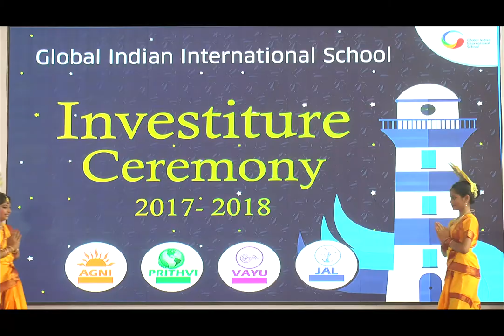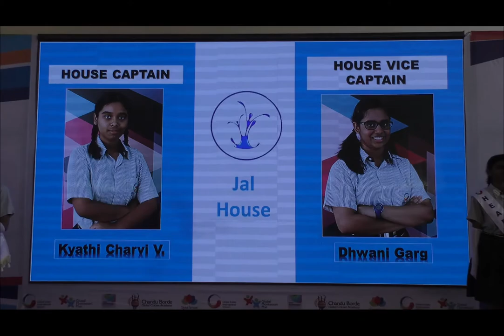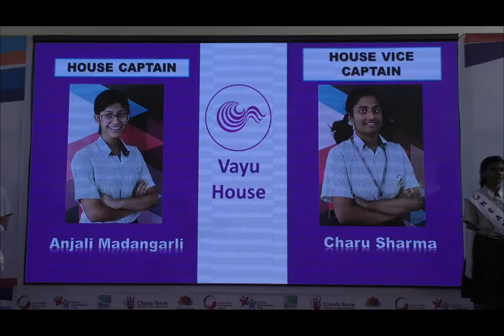Investiture Ceremony 2017-18